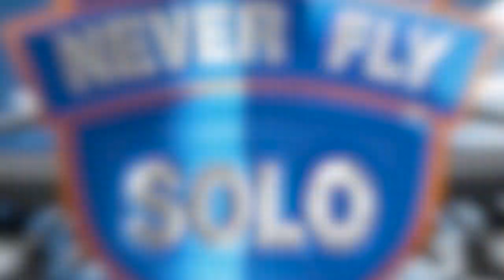Video Production Company Near Me BVSfilmproductions videoproductionnearme info@bvsfilmproductions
Kentucky video production company BVS Film Productions stands out as the leader in high end video production and video content marketing for Northeast Ohio and beyond. From an idea to final production, we offer over 30 years of video/film production and marketing experience assuring your company will receive the absolute finest product guaranteed to garner measurable results. In addition, with experience come the ability to be intuitive. Many of our client know what they want, but don’t know how to say it. We understand, and have seen the often. By doing so, we have developed an intuition that acts as a 6th sense. Our goal, our mission is yours. Developing a straight and simple path to an effective product with the least amount of effort for you the client.

“When we start a project with a customer, we are not just thinking about what kind of lens or lights to use. We think about what their video or video marketing program needs to accomplish and how it can integrate with your current marketing program to achieve maximum results. Or what type of emotions would you like your new video program to instill in your prospects.?” Exclaims Dan Portik Owner/President of BVS Film Productions.

So whether you need a company video, instructional video, tv commercial or an entire video content marketing programs, BVS Film Productions can develop a program that will get measurable results.